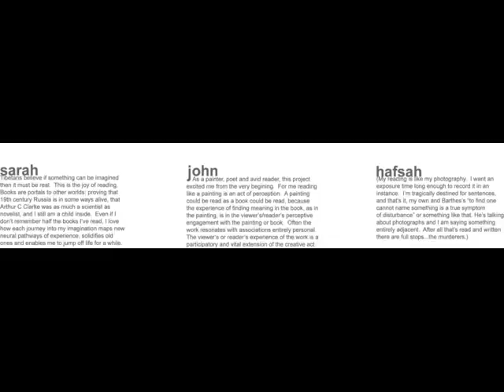Reading Is Believing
A collaborative project, between Sarah Hymas John Lyons and Hafsah Naib, commissioned by Calderdale Libraries 2005